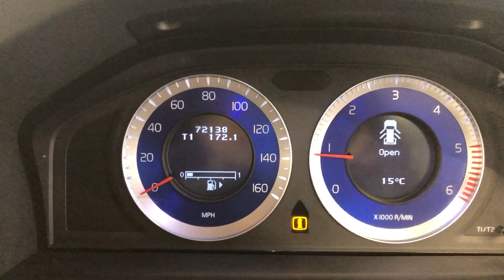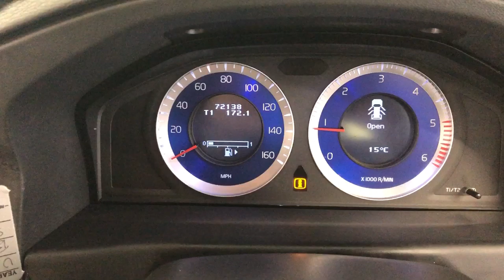Country Car Barford Warwickshire Used Volvo for sale V70 CV358DS